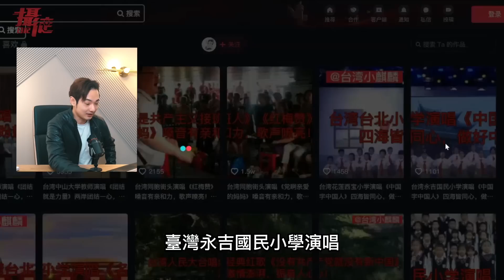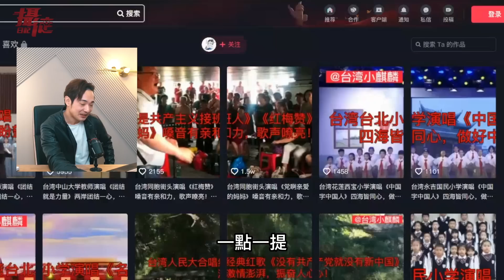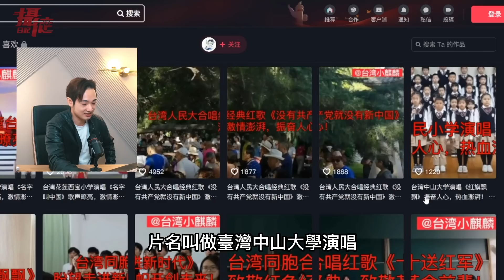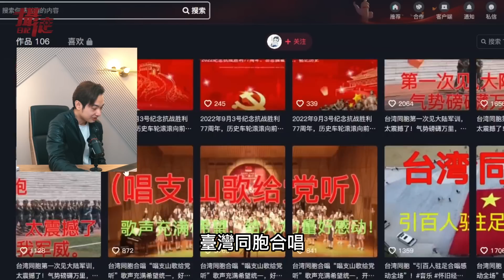台灣抖音小學！祝「習」連任，新北師生合唱祖國統一；中國總領事上節目，稱「擄香港人」是我的職責